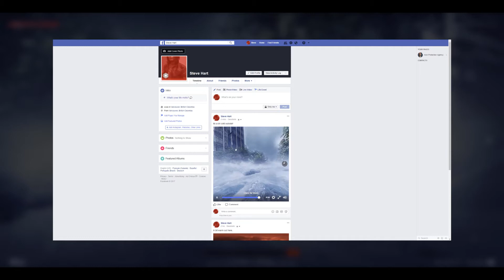Geostorm: Website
To generate awareness and promote Warner Bros.' eye-opening late summer release, Geostorm, we produced a one-of-a-kind interactive website that enables fans to get behind the lens of a malfunctioning satellite. Enabling users to choose from four different natural disasters, the website provided a chilling perspective of the effects severe weather conditions could have on our planet. Obtaining a user’s real-world coordinates, we were able to pull a 360° view of the user’s intended location from the Google’s Street View Image API. The 360° environment image was treated with a combination of custom-made, post-process effects, particles, and 3D assets to create a series of weather effects contextual to the film. These effects were placed in a WebGL environment that the user could interact with using their mouse or touch controls.